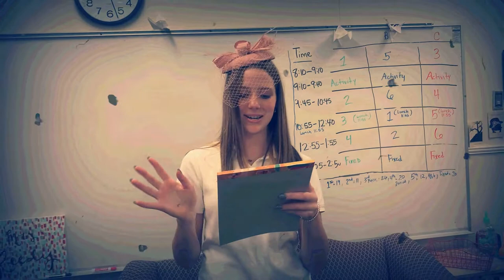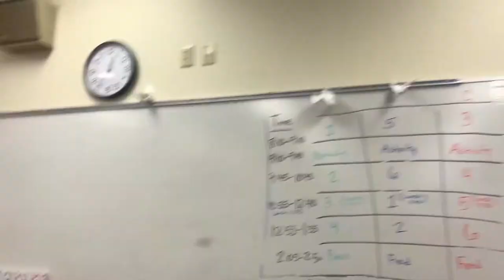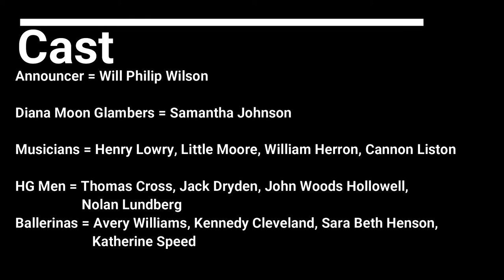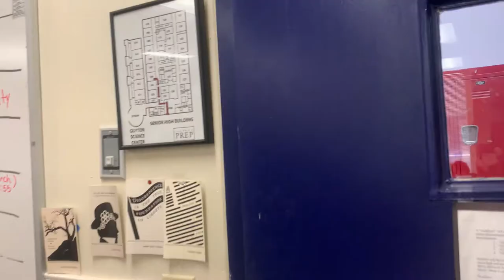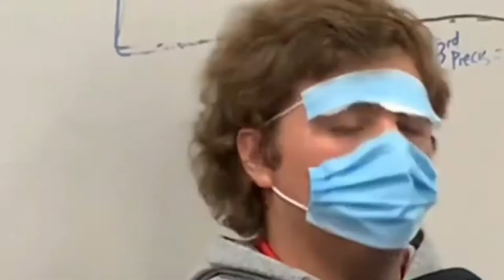Harrison Bergeron Class Short Film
for sake of this being a competition and all.

We did it better